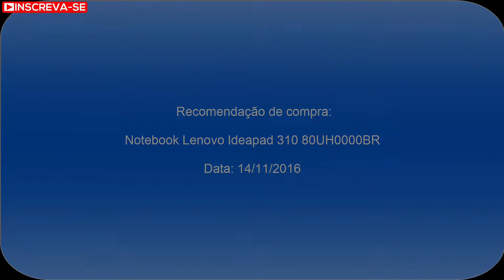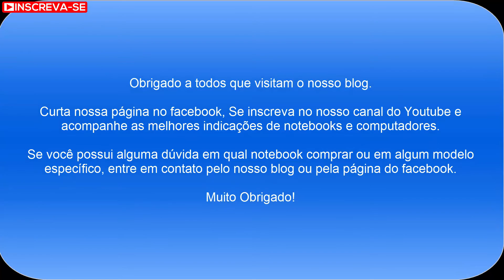Notebook Lenovo Ideapad 310 80UH0000BR: Recomendação de notebook para uso intermediário e jogos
Essa é uma recomendação de um notebook para uso intermediário e para jogos e que está em promoção no Submarino, neste exato momento, por apenas R$ 2.249,99 a vista. No cartão Submarino por apenas R$ 2.013,65 a vista. Aproveitem!

O Notebook Lenovo Ideapad 310 80UH0000BR possui processador Intel Core i5 (6200U) de 2.3 GHz a 2.8 GHz e 3 MB cache, 8GB de memória, HD de 1TB, Tela LED de 15",6, Placa de vídeo Geforce 920MX com 2 GB de memória dedicada, Conexões USB e HDMI, Drive de DVD, Bateria de 2 células (39Wh), Peso aproximado de 2,1kg e Windows 10.

O Notebook Lenovo Ideapad 310 80UH0000BR é ideal para executar as atividades do dia a dia como navegar na internet (redes sociais, acessar e-mail, youtube, etc...), usar o pacote office (Word, Excel, PowerPoint, Outlook), ouvir música, ver filmes e fotos. Realmente uma excelente oportunidade!
A placa de vídeo dedicada permite um melhor desempenho gráfico em jogos e edições de vídeos e imagens.

Acompanhe os preços do Notebook Lenovo Ideapad 310 80UH0000BR pelo blog principalmente na Black Friday 2017

Caso você queira comprar um notebook e não sabe qual modelo comprar, ou está em dúvida entre algum específico, entre em contato pelo blog ou pela nossa página do Facebook, teremos o maior prazer em ajudá-los!

Muito Obrigado!